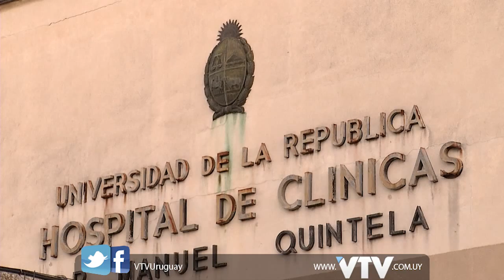VTV NOTICIAS: MARKARIAN